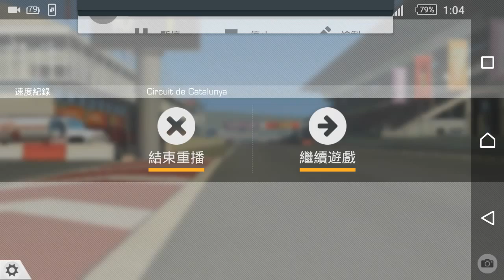Real racing 3 Drift